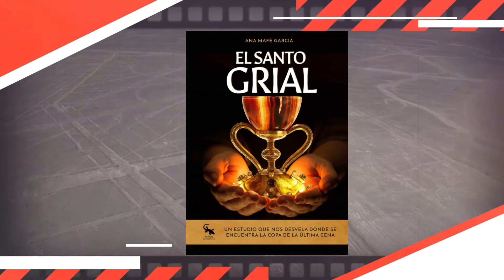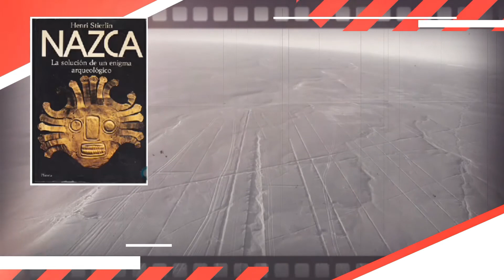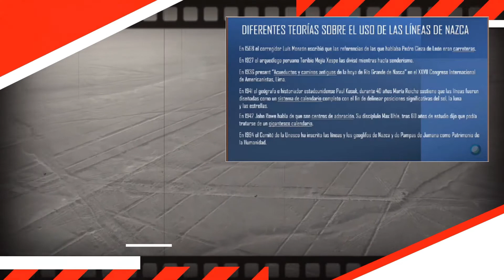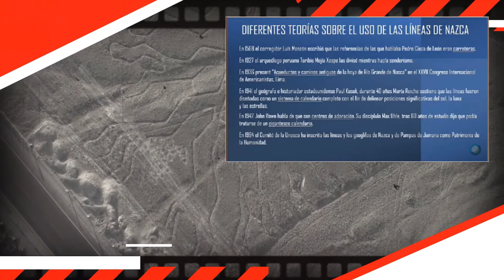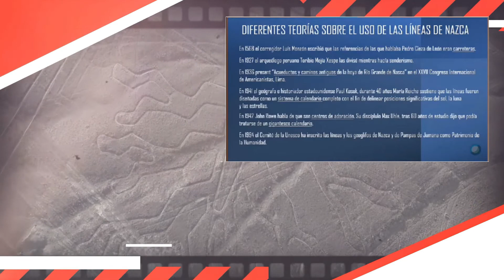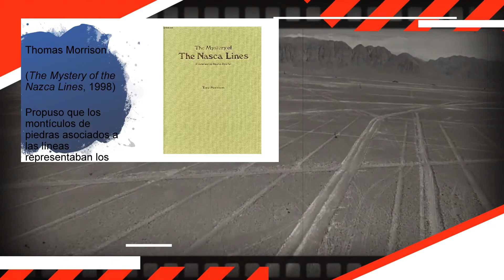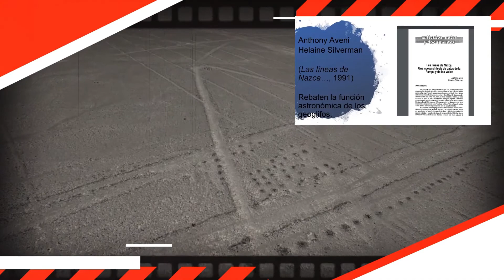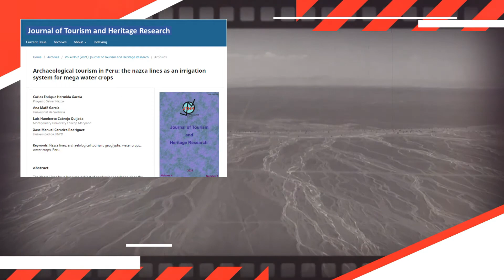THE HISTORY OF THE NAZCA LINES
This new channel will explain everything about the Lines of Nazca, with informative and educative content that unveils the mistery. With more than nine years of research by an interdisciplinary international team, we have been awarded the Best Scientific Article in 2021, endorsed by UNESCO and 10 universities worldwide, for having outlined what the Lines of Nazca truly are and what their true pourpose was better than any other university up to this day. We are also the proud makers of the best maps and schematics about the Lines of Nazca. We will explain everything like nobody has ever done before, but lways from an academical perspective, a fitting learning experience for the whole family. This channel is set to be plurilingual, including sign language. We wait for you in order to reveal all the details of a 9 years long investigation.